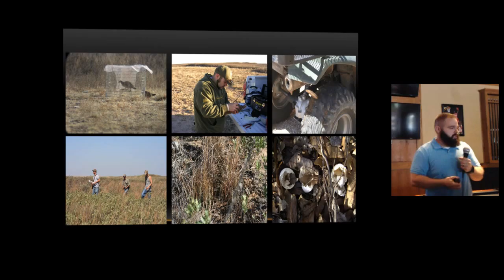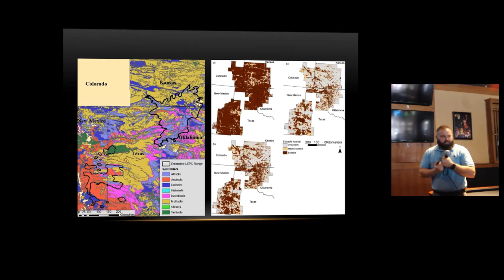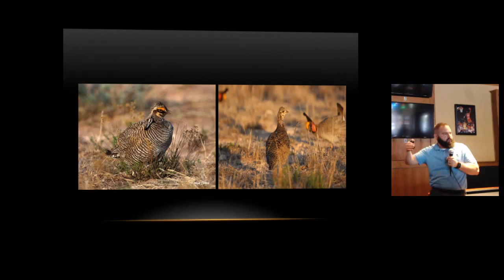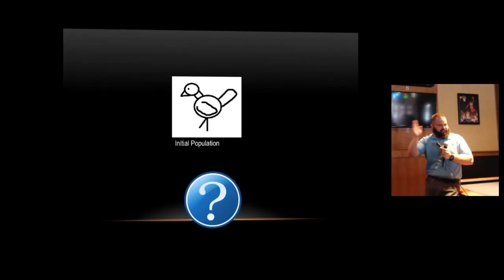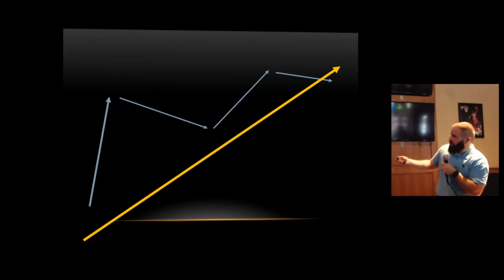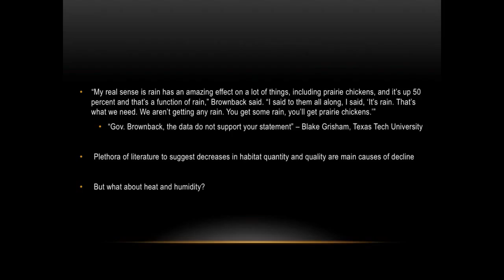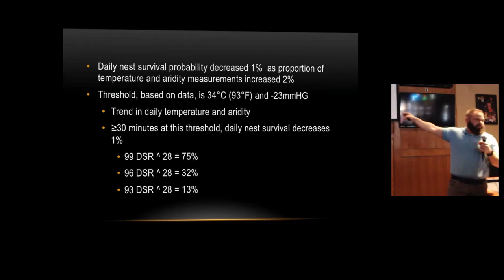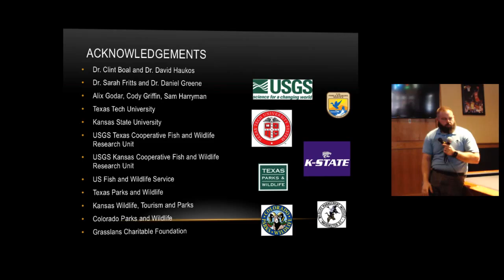SBTG: Blake Grisham "Schrödinger's Chicken: "Ecological Facts about a Threatened Prairie_Grouse"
Dr. Grisham dives into talking about the lesser-prairie chicken. He explains which regions prairie chickens are located, process of how females pick their lek, and how chickens have different lifetime expectancies in different regions. Grisham’s concern is the way they are surveying for the endangered species list because they survey for population. Prairie- chickens respond very uniquely to seasonal conditions which can lead to their population increasing then decreasing. Grisham explains that due to temperatures rising nesting hens are most affected because they are susceptible to heat and humidity and they can lose their eggs. The bottom line that Dr. Grisham makes is that it is difficult to measure population response for prairie chickens.